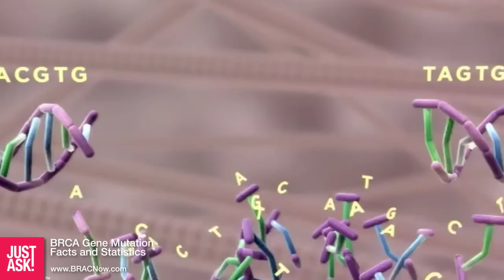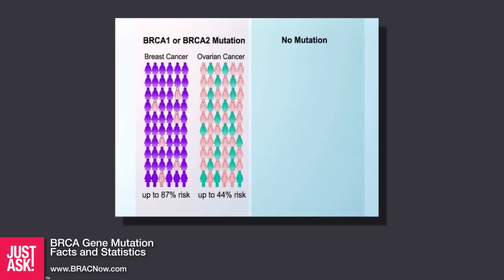BRCA Gene Mutation Facts and Statistics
A brief animation provides a clinical explanation of BRCA genes in terms that are easy to understand, along with important facts about the mutations in relation to cancer and the statistics about the risk of development. Remember to Just Ask!™